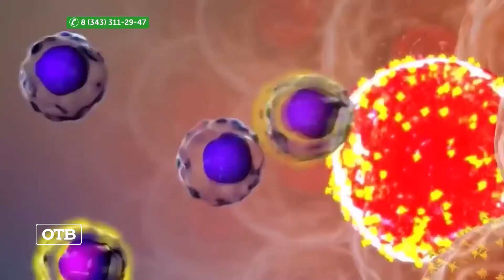ВИЧ-положительная жизнь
О помощи ВИЧ-положительным людям и работе регионального общественного фонда «Новая жизнь» рассказывают его представители Александр Чебин и Вера Коваленко.